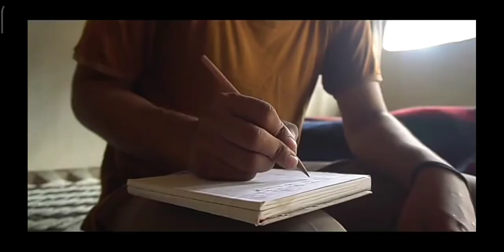Raund 2hell munna raper shortvideo 🔥🔥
raper songs by munna sarpanch ka launda